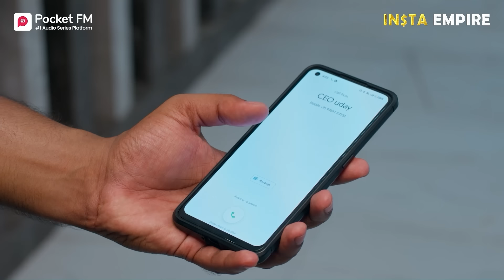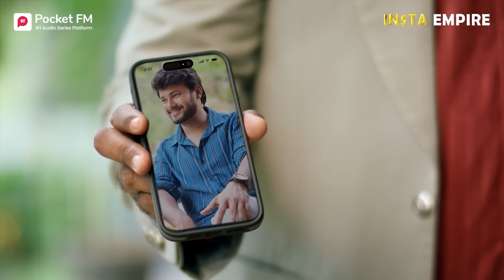ससुराल ka नौकर badi कंपनी ka CEO, Kaise? | Insta Empire | 3M+ Views | Pocket FM